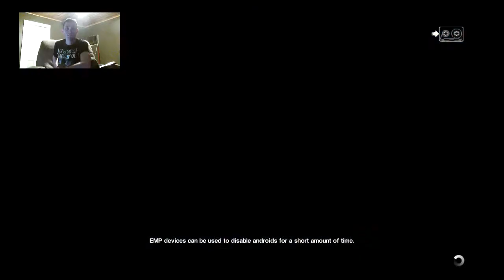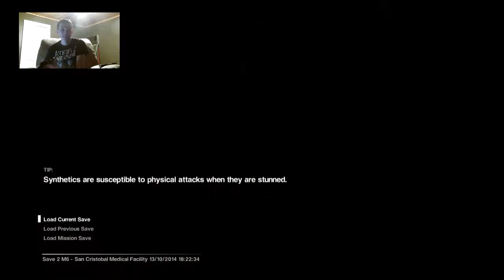Alien Isolation Part 30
I screwed up right away! I done goofed myself